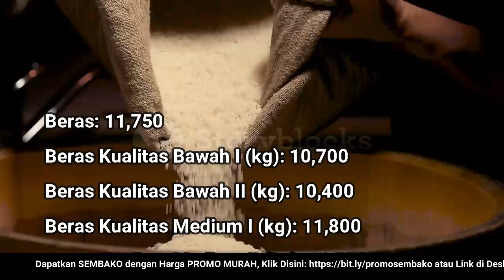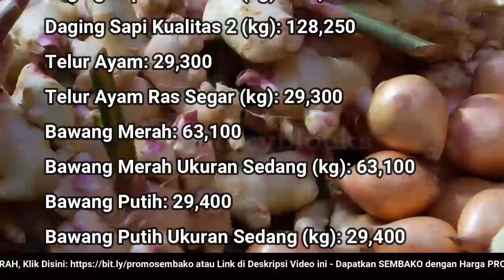🔴 UPDATE: Harga SEMBAKO 22 Juli 2022 Beras, Gula Pasir, Bawang Merah Putih, Cabai Rawit, Daging